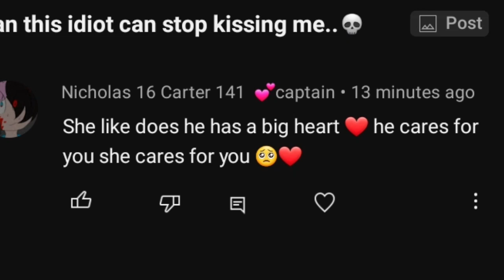DUDE GIOR HE LIKES TO MARRY MINORS WHY ARE YOU SO DAMN GOOFY?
@Nichole carter